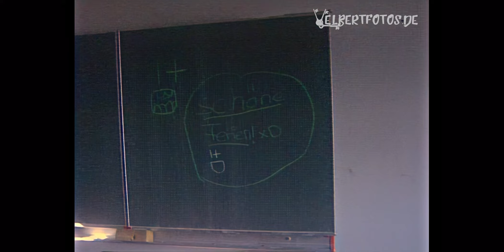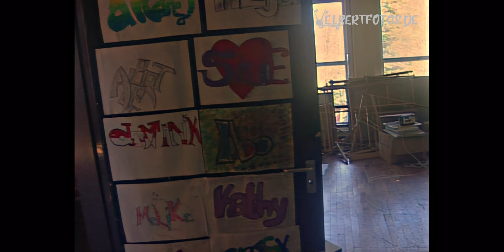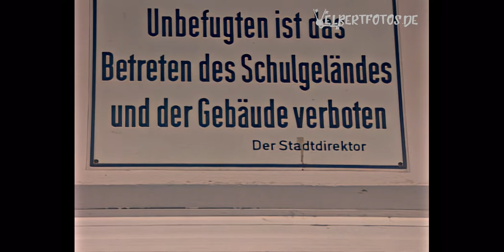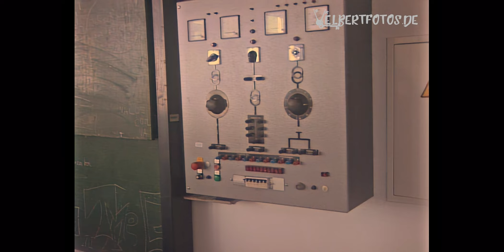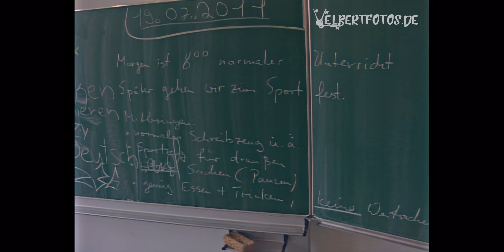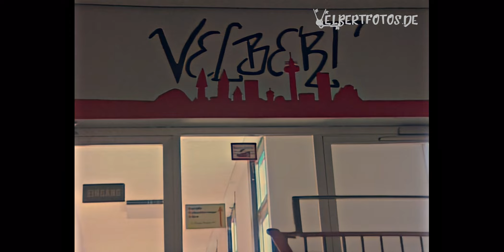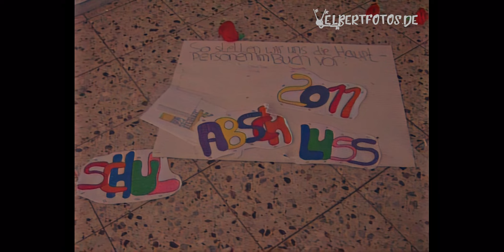Pestalozzischule Velbert Mitte - letzte Bilder vor dem Abriss 2013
Wir hatten wenige Tage vor der Übergabe der leerstehenden Pestalozzischule an das Abrissunternehmen noch die Gelegenheit, das Gebäude zu besichtigen.